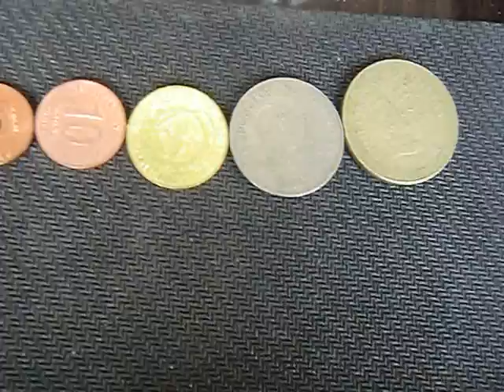video phillipines coin acceptor manual.flv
Quzhou Gangchen Machinery and Electronic Products Manufacture Co.,Ltd

      Address: No.125 JianXin Road, QuZhou City , ZheJiang Province , P.R. China

      Export manager: Walter.chen Cellphone : 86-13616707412